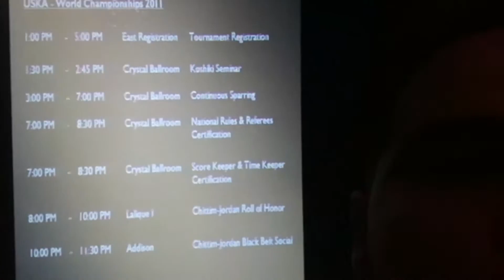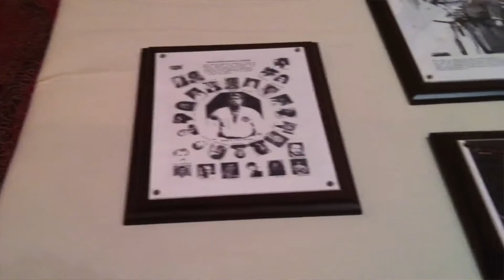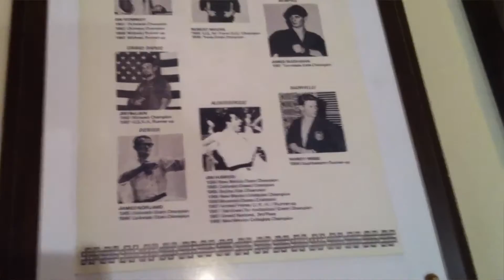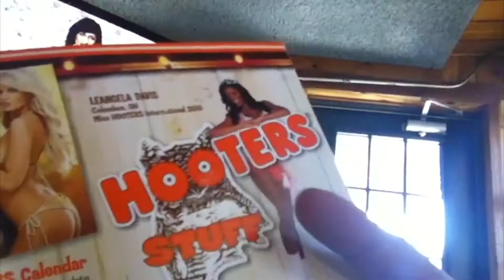El Dragón despierta (Mundial USKA, día 1)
Como os anticipaba en el capítulo anterior, Juan Pablo Bermúdez estaba en su habitación, y tras llamar insistentemente finalmenter abrió.

Pensaba pasar un día haciendo turismo y aclimatándome, pero amanecí con una gran noticia... ¡El Mundial empezaba en apenas unas HORAS! (O.o)''